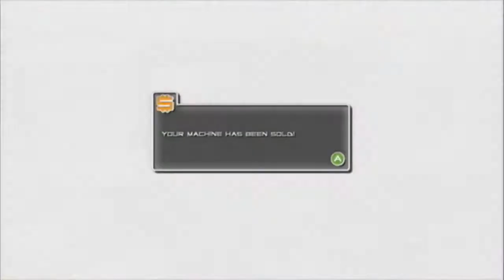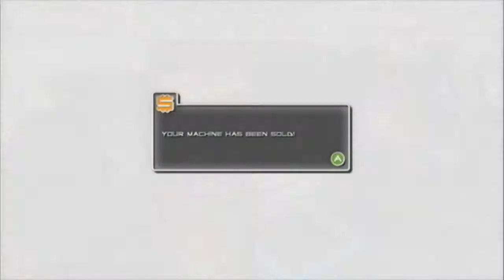RTGT - Arcadecraft - Part 5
1984, the gaming industry is slowing to a crawl, but my arcade is still doing very well. I can't wait to see what 1985 will bring. Two years left and this will be over.